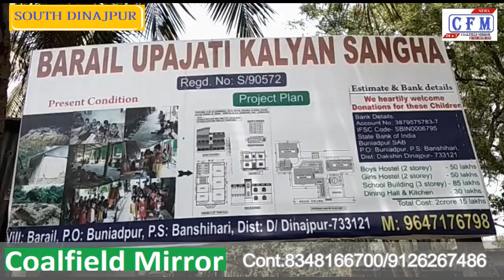CoalField MirroR : Today CFM News